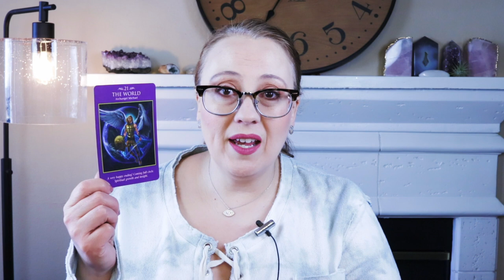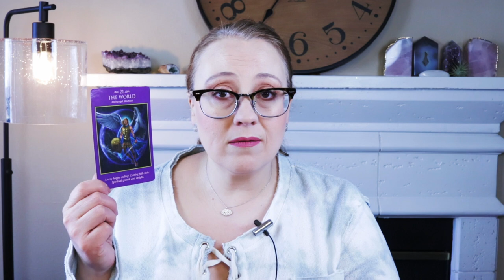FOCUS SHIFT | APRIL 26 2022 ANGEL ORACLE CARD READING